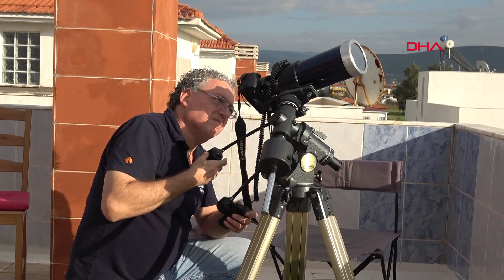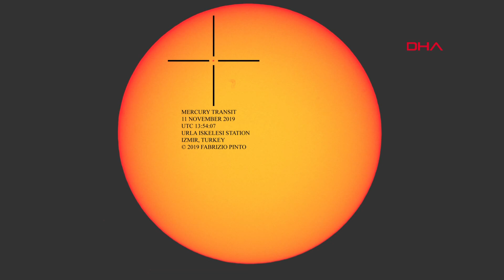Eski NASA çalışanı, Merkür tutulmasını teleskobuyla izledi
NASA'da yörüngesel mekanik alanında çalışmalar yapan ve daha sonra İzmir'e yerleşerek İzmir Ekonomi Üniversitesi'nde Havacılık ve Uzay Mühendisliği bölümünde öğretim üyesi olarak görev yapmaya başlayan bilim insanı İtalyan asıllı Dr. Fabrizio Pinto (58), Merkür geçişini evinin terasından takip etti. Geçişin Uzay ve Havacılık araştırmaları bakımından oldukça önemli olduğunu söyleyen Pinto, "Bu olanlar Merkür'ün yörüngesini anlamamızı sağlıyor. Bugün Merkür, Dünya ve Güneş bir sıralanma halinde. Bir dahaki geçiş ise ortalama 2032 yılında gerçekleşecek" dedi.

Uzay ve havacılık camiasının başlıca araştırma konularından biri olan Merkür geçişi, 11 Kasım tarihinde Türkiye saati ile 15.30'dan itibaren gerçekleşmeye başladı. Bir yüzyılda sadece 13 kez meydana gelen tutulma, meraklıları tarafından heyecanla takip edildi. NASA'da yörüngesel mekanik alanında çalışmalar yapan ve daha sonra İzmir'e yerleşen İzmir Ekonomi Üniversitesi'nde Havacılık ve Uzay Mühendisliği Bölümü Öğretim Üyesi bilim insanı İtalyan asıllı Fabrizio Pinto da, Merkür tutulmasını evinin terasından takip etti. Amerika'dan getirttiği ekipmanlarla evinde kendine bir laboratuvar ortamı oluşturan Pinto, evindeki teleskobuyla geçişi anbean kaydetti. Tutulmanın Merkür'ün yörüngesini anlamamızı sağladığını belirten Pinto, "Şu anda Merkür, Dünya ve Güneş bir sıralanma halinde ve bu her zaman olan bir şey değil ortalama 15 yılda bir görülüyor o yüzden önemli bir konu. Bir sonraki Merkür Geçişi 2032 yılında olacak" dedi.

'ÇEKİM KUVVETİ DÜNYAYI ETKİLEYEBİLECEK KADAR DEĞİL'

Merkür tutulmasının bilim camiasındaki öneminden söz eden Dr. Pinto, sözlerini şöyle sürdürdü:

"Einstein'in 'Genel Görelilik' teorisinin bu yıl 100'üncü yılı ve Einstein bu teorisini Merkür'ün geçişini ispatlamak için kullanmıştır. Bu yüzden Merkür'ün geçişi tüm bilim camiası açısından çok önemli. Merkür Güneş'e en yakın gezegen ve Güneş çok büyük olduğu için bu hareketi etkiliyor. Merkür geçişinin günlük yaşama çok fazla bir etkisi yok çünkü çok küçük bir nokta şeklinde Güneş önünde duracak. Bu geçişin insanlar üzerinde bir etkisi olmayacak. Çekim kuvveti dünyayı etkileyebilecek kadar değil. Ay tutulması olduğunda dalgalanmalar ve gel-git oluyor ancak Merkür oldukça uzakta. Bu geçişin çıplak gözle görülmesi mümkün değil ama ekipmanla takip edilebilir. Merkür geçişi, Türkiye'den Amerika'ya kadar geniş bir alanda izlenebilecek. Türkiye'de başlangıcı görünecek, bitişi ise Amerika yönünden izlenebilecek. Türkiye'nin batısındaki iller geçişin bitimini daha rahat gözlemleyebilecek."